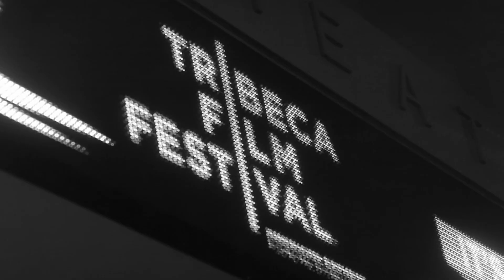Tribeca Film Festival Trailer - Mike Bloomberg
Bloomberg Philanthropies has been proud to support the Tribeca Film Festival since its start in 2002.